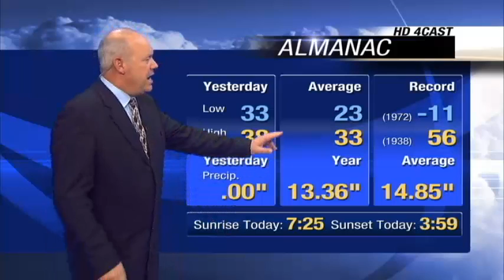Morning forecast for December 8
KXLY4's Mark Peterson has your morning weather forecast for Monday, December 8.